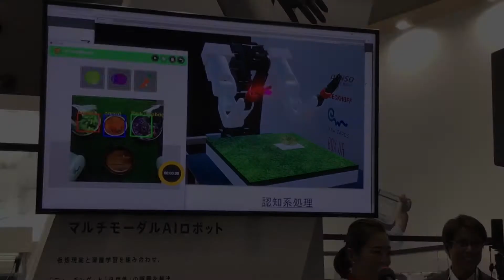DENSO マルチモーダルAIロボットアーム02